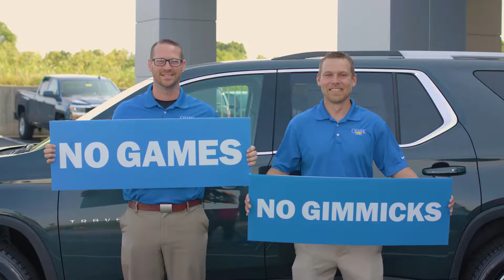No Games No Gimmicks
Ozark Chevrolet is located at 1020 N 18th St, in Ozark Missouri

If you're looking for a new car or truck, stop by Ozark Chevrolet. Just north east of Hwy 65 and 14. You'll like our selection, and you'll love our No Games No Gimmicks treatment